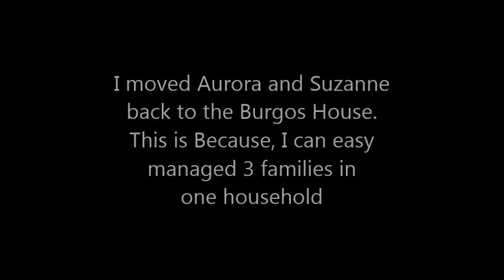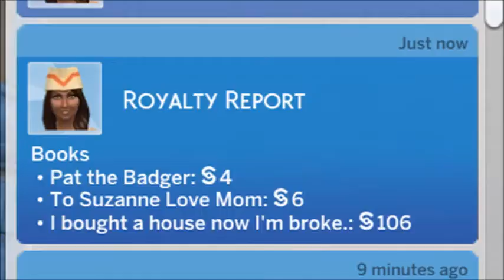The Sims 4 First Person Mode Day 41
Aurora and Suzanne moves back into the Burgos House. Kenneth get abductive again. Aurora makes spaghetti. Roderick get a new tablet and make a picture that he already made before. A new into is played.

Gaming Platform
Xbox One